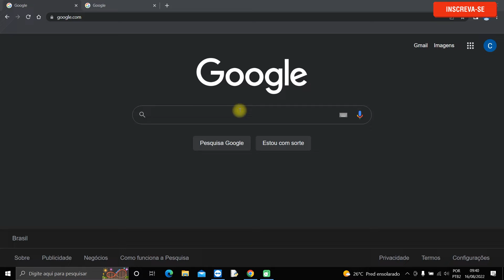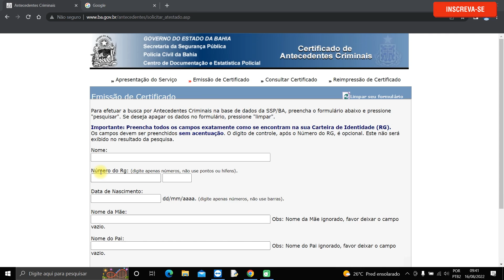Como emitir antecedentes criminais BA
Nesse vídeo você saberá  como emitir antecedentes criminais ba. Portanto, se você precisa puxar antecedentes criminais, mas não sabe como fazer veja o vídeo e saiba o passo a passo.
A certidão de antecedentes criminais geralmente comprova que você não tem pendências com a justiça do nosso país e pode ser solicitada em concursos públicos e muito mais.